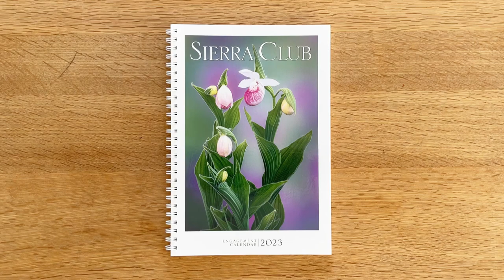2023 Sierra Club Engagement Calendar/Diary Photography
The perfect gift for photographic book lovers. Get inspired by 56 full-color nature photographs while keeping track of your daily activities and appointments with our engagement calendar that's as much at home on your desk as it is in your briefcase, bag, or daypack.